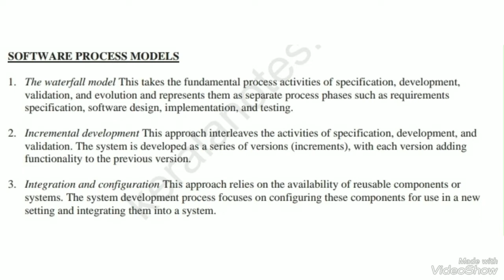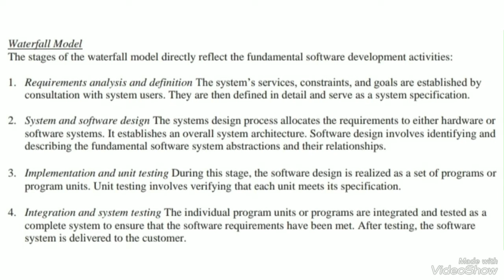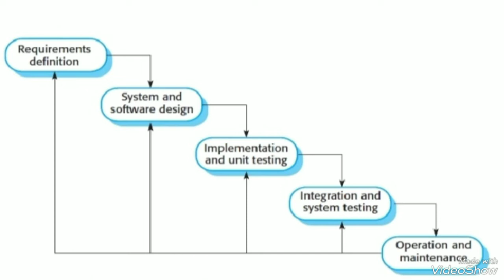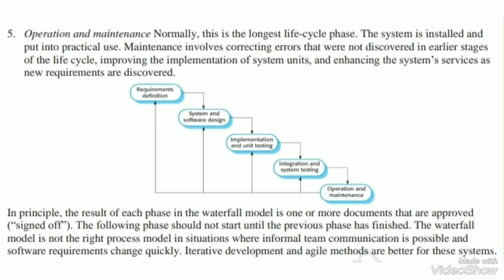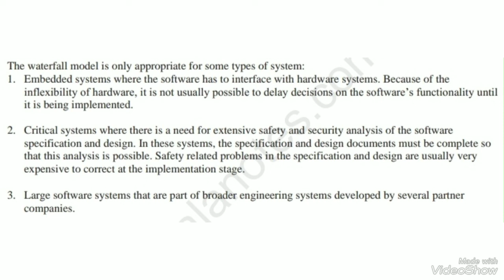ME Activities/KTU S5 BTech CSE/MSS(CST309)/Module 1/Introduction to Software Engineering/Part 3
Hope this channel is helpful for you 😁